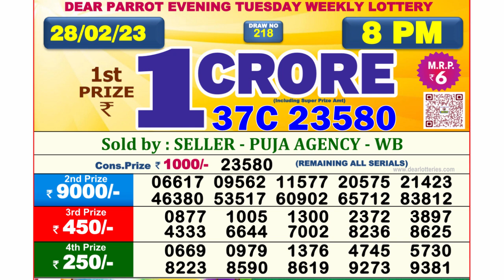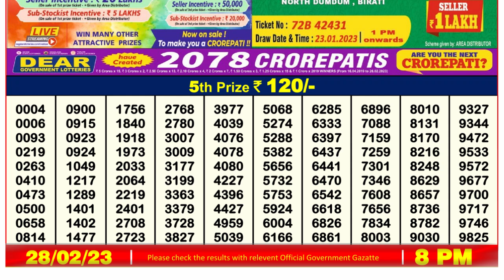🔴 Lottery Sambad Live 08:00pm 28/02/2023 Evening Nagaland State Dear Lottery Result Pdf Download